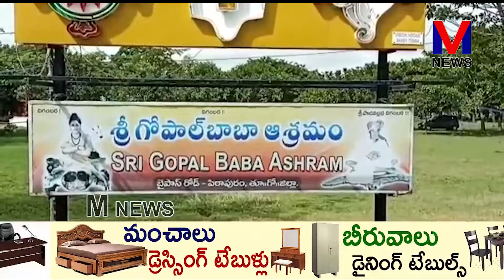పిఠాపురం శ్రీ గోపాల్ బాబా ఆశ్రమంలో బాబావారి పంచమ వార్షిక ఆరాధనా మహోత్సవాలు ఏడొవరోజు ||M NEWS TELUGU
పిఠాపురం శ్రీ గోపాల్ బాబా ఆశ్రమంలో బాబావారి పంచమ వార్షిక ఆరాధనా మహోత్సవాలు ఏడొవరోజుకు ఘనంగా చేరుకున్నాయి.||M NEWS TELUGU